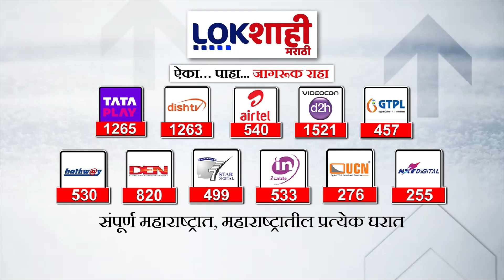Shrikant Shinde On Uddhav Thackrey | उद्धव ठाकरेंच्या टीकेला खासदार श्रीकांत शिंदेंचं प्रत्युत्तर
मुख्यमंत्र्यांचं कारटं असं म्हणत उद्धव ठाकरेंची श्रीकांत शिंदेंवर टीका..मुलाशी काय भिडताय, बापाशी भिडा मुख्यमंत्री एकनाथ शिंदेंचं प्रत्युत्तर

Uddhav Thackeray's criticism of Shrikant Shinde by saying that the CM's carts.